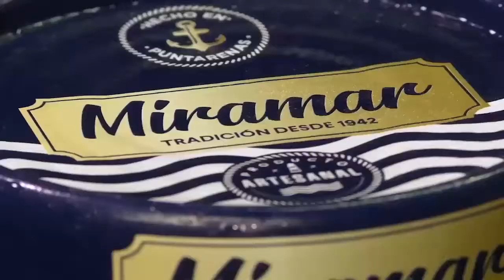🔴| En vivo Noches de Cultura. 🌙🖼️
👤Tema: Entrevista al Fraile Fray Francisco Matamoros Castro.